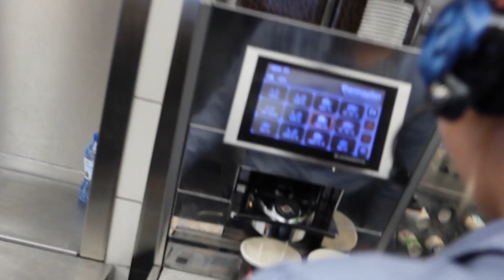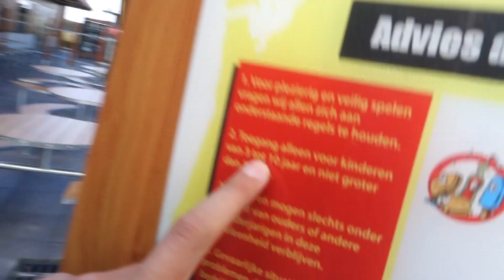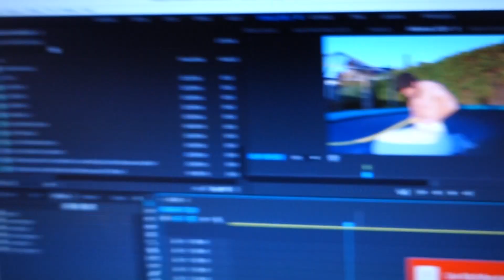2 Trampolines op elkaar GAAT FOUT & Al het eten bestellen bij de mac - Hetgames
Welkom bij mijn eerste Vlog :) wat je kun verwachten van deze is: 2 Trampolines op elkaar GAAT FOUT & Al het eten bestellen bij de mac metHetgames!  Vergeet natuurliojk niet een duimpje omhoog te doen als jij deze vlogs leuk vindt!